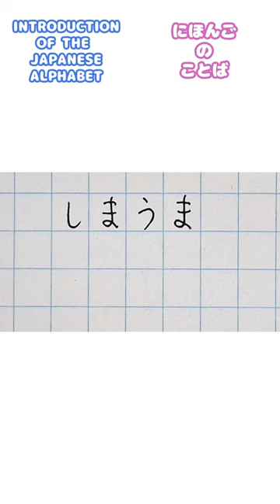How to write & read "zebra"​ in ​​​​Japanese alphabet? しまうま learn Nihongo pitch accent 日本語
Japanese language. Let's learn JAPANESE / NIHONGO with Japanese pitch accent! This video shows you how to say / pronounce a short word or a short sentence in Japanese. Also it shows how to write and readJapanese alphabets in Kanji, hiragana and katakana with it's stroke order (kakijun). Using my videos for shadowing will give you the natural Japanese accent! Hoping "pathtojapan" videos will give some hints for Japanese language learners!

This video shows:
-A short sentence or a word in Japanese language
しまうま（縞馬）

in Hiragana and Katkana:-　しまうま
in Roma-ji :- shimauma
English translation :- zebra

Eg:-
Hiragana & Katakana :-　しまうまは英語で、ゼブラと言います。
Romaji:-     Shimauma wa eigo de, zebura to iimasu.
English: -   Shimauma is called "zebra" in Japanese.

I will share the theme of 'Learning Japanese basics for beginners' trying my best to make it as simple as possible. Especially, I would like to show 'How to write Japanese' showing 'Kakijun=stroke orders' and 'figures of Japanese letters' ( Japanese calligraphy​ ).
When you write Japanese letters many times, your hand will get 'muscle memory' and it will help you memorize Japanese letters.
Also I would like to share lots of aspects about Japanese culture like traveling, cooking, lifestyle etc. on my YouTube channel.

Arigago Gozaimasu!